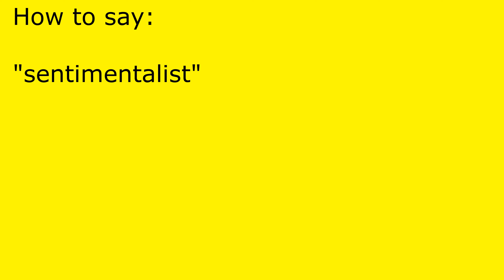How to pronounce sentimentalist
sentimentalist pronunciation.